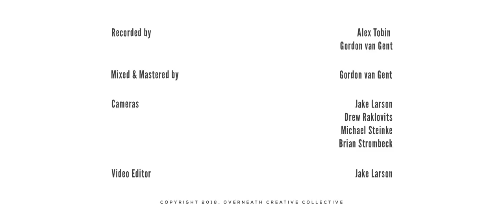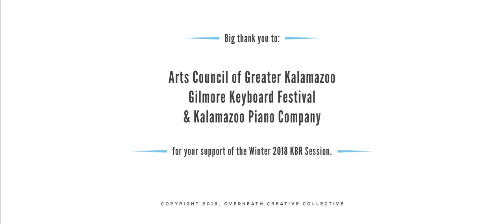Matt Giraud // "Hold Me Close" (Live at Overneath)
Matt Giraud performs his original song "Hold Me Close" live at Overneath Recording Studio in Kalamazoo, Michigan for the Winter 2018 KBR Session.